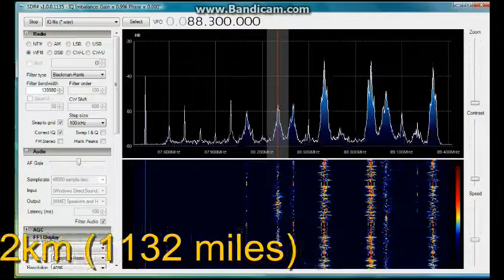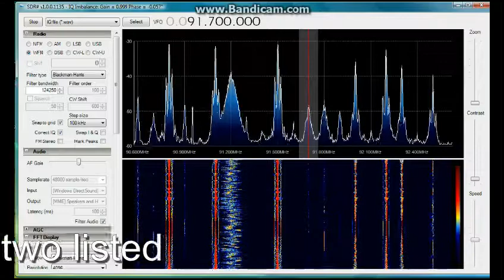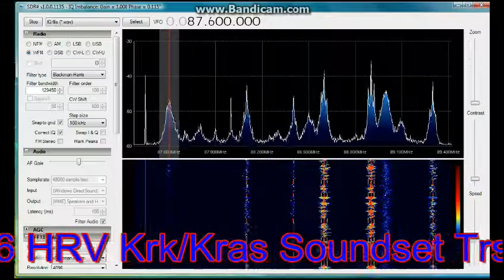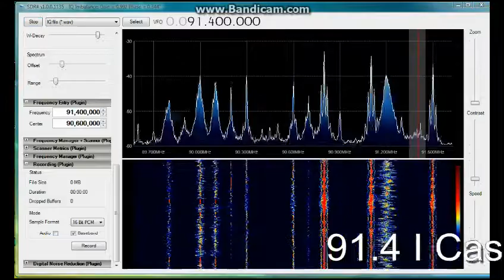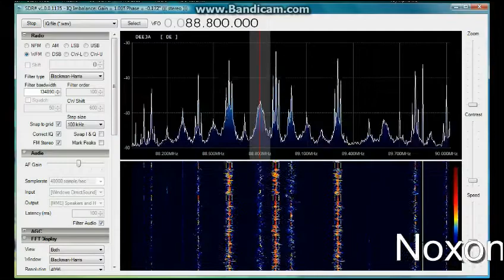16072013 FM via Es part1 RTL SDR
There are a couple of unids in this video, on 87.7 and 89.7MHz (Slovenia/Croatia)
Thanks to Franco for identifying some of the clips.